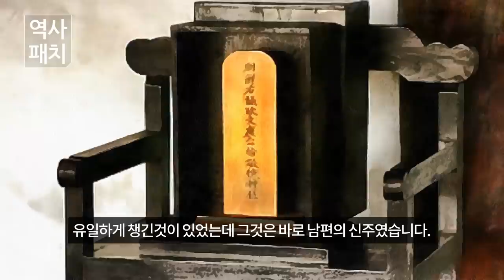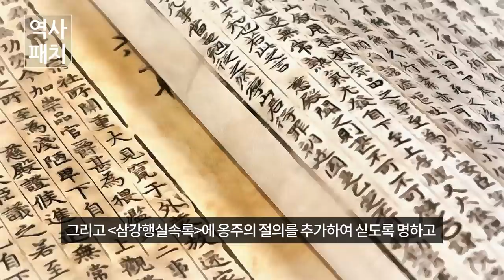조선시대 연산군에 의해 어머니를 잃고 유배를 가야했던 왕의 딸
공신옹주(1481년~1549년)는 조선의 제9대 왕인 성종의 딸로 어머니는 성종의 후궁인 귀인 엄씨였으며 이복 오빠가 연산군이었습니다.